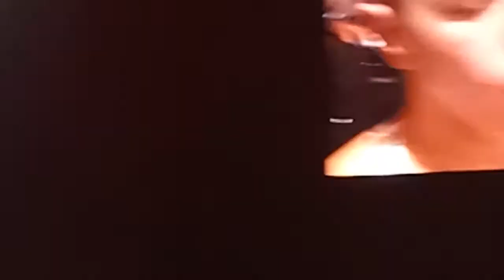Olga Rubin vs Joana Filipa , Bellator 188, MMA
MMA Bellator 188, Full bout